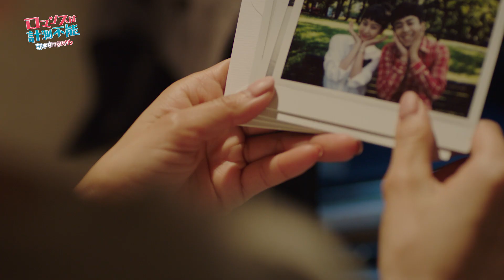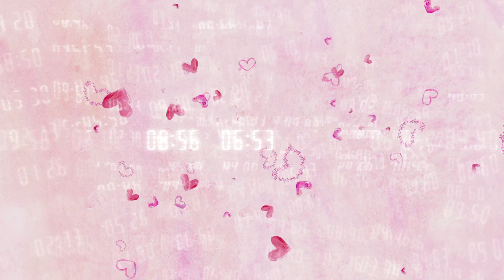韓国ドラマ「ロマンスは計測不能～数字女ケ・スクチャ～」トレーラー【2020年10月2日レンタル開始】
韓国ドラマ「ロマンスは計測不能～数字女ケ・スクチャ～」が2020年10月2日（金）よりレンタル開始！
世の中のすべてを数値で判断する“数字女”ケ・スクチャをチョン・へビンが演じて話題に！
算通りの人生に、想定外のモテ期到来！？恋に不器用なキャリアウーマンの等身大ラブコメディ！

■レンタル
Vol.1~5：2020年10月2日(金)レンタル開始　※各2話ずつ収録

発売元：株式会社インタラクティブメディアミックス　販売元：株式会社ハピネット

出演：チョン・ヘビン、アン・ウヨン、パク・ジョンボク、ハン・ギュウォン、キム・スファン、ヒド（B.I.G）
演出・脚本：キム・ヒョンソプ

■ストーリー
ゲーム会社の開発チームでチーム長を務めるケ・スクチャは、何事も数値化して分析・判断する超合理的な性格。当然仕事でも 結果を残してきたが、人の好意には疎く、恋愛方面は得意ではない。ある日、友人ジヘの弟であるヘジュンが海外赴任を終えて 帰国する。小さい頃から弟のように可愛がってきたヘジュンの成長した姿に喜ぶスクチャだったが、スクチャに片思いをしてい るヘジュンは、いまだ弟扱いされることにもどかしさを感じていた。そんな中、スクチャは5年ぶりに現れた元カレのジュチョル に「やり直そう」と切り出されるが……。